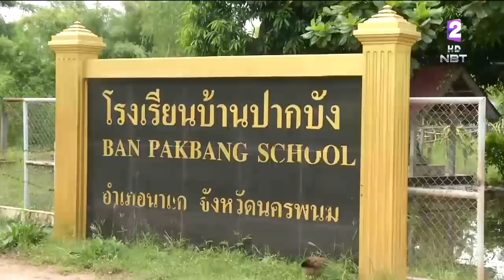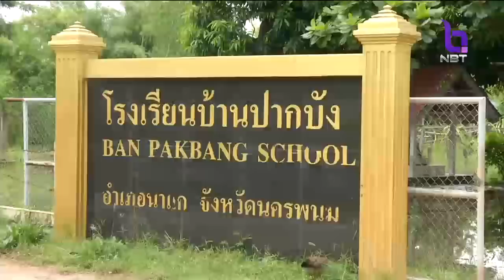สด!! บ้านปากบัง อ.นาแก จ.นครพนม น้ำท่วมสูง ชาวบ้านเดือดร้อน200หลังคาเรือน